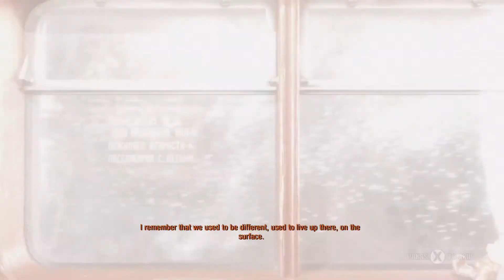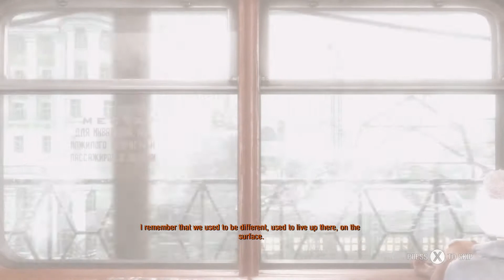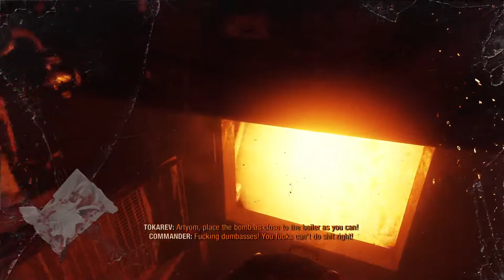Metro Exodus Enhanced Edition Gameplay Walkthrough Part 1 FULL GAME